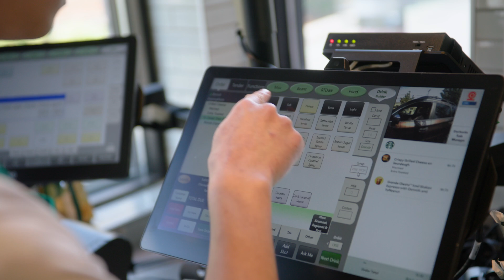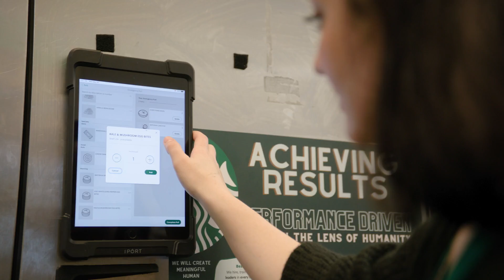Join our Starbucks Technology Teams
Technology at Starbucks encourages big ideas and forward-thinking solutions. Through pioneering projects such as Mobile Order & Pay and our Starbucks Rewards™, you will have the opportunity to make exciting contributions to the digital landscape. Join our Starbucks Technology team!